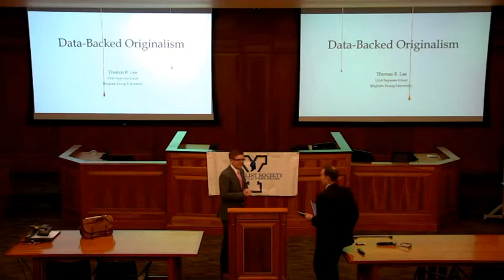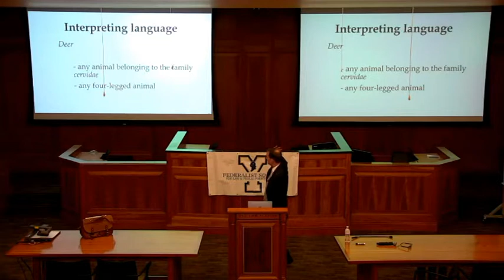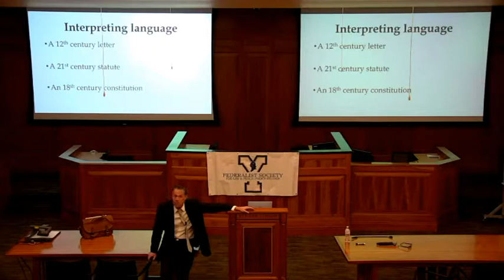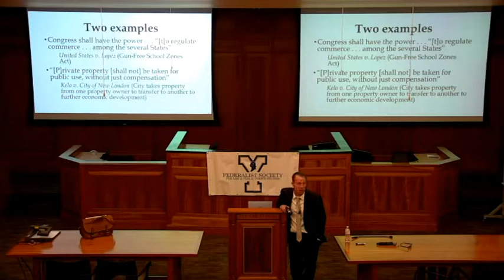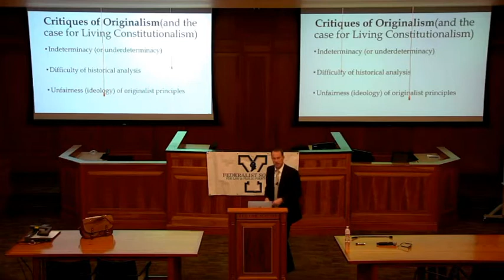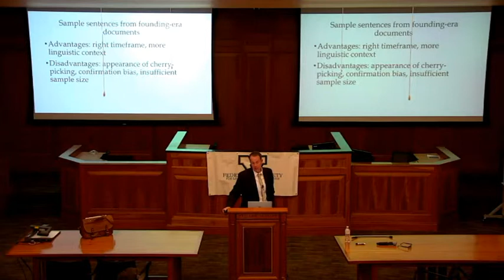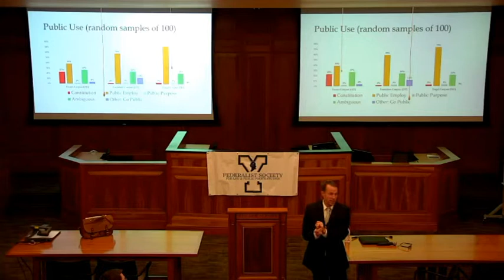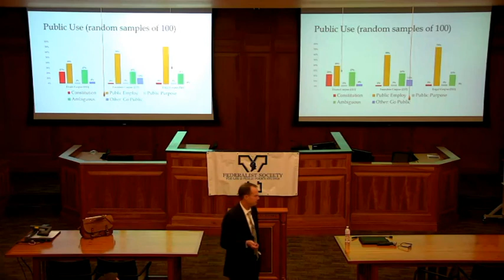Data-Backed Originalism with Justice Lee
What does it mean to espouse Originalism? How can we find out what the original meaning of the Constitution was? Justice Thomas Lee speaks on how to use Corpus Linguistics to interpret the Consitution according to how it was originally understood.